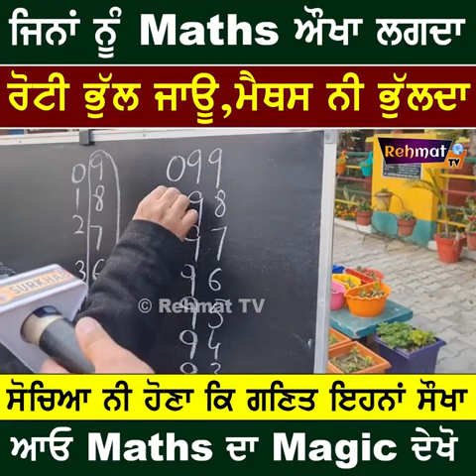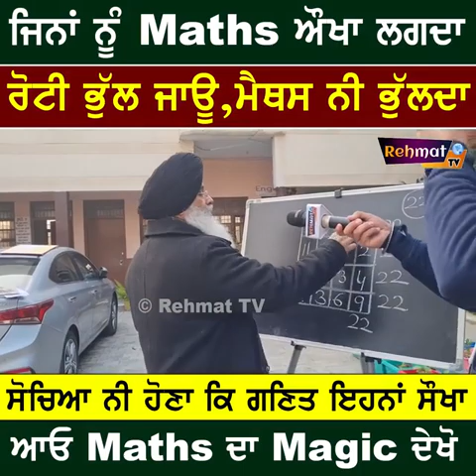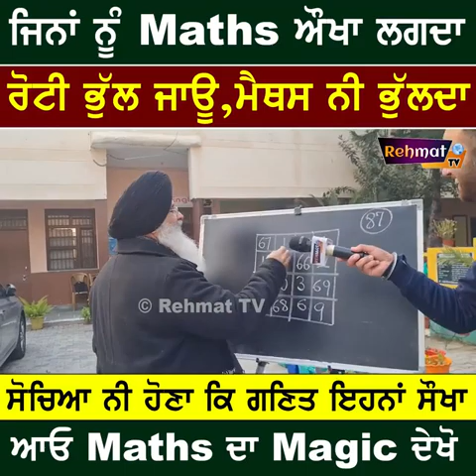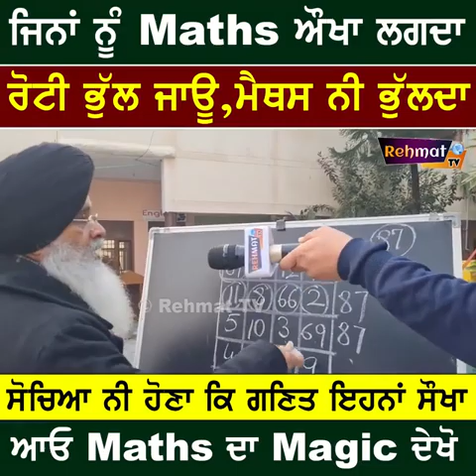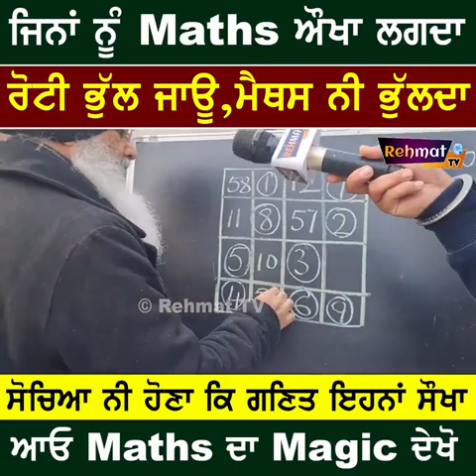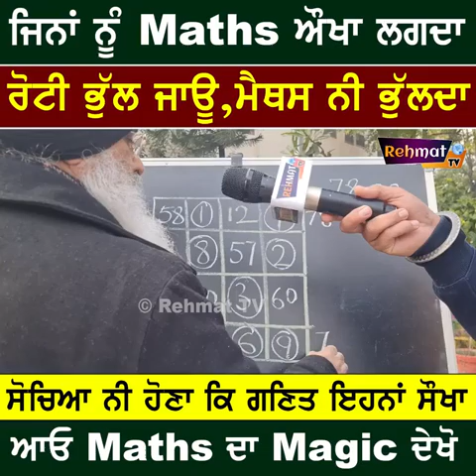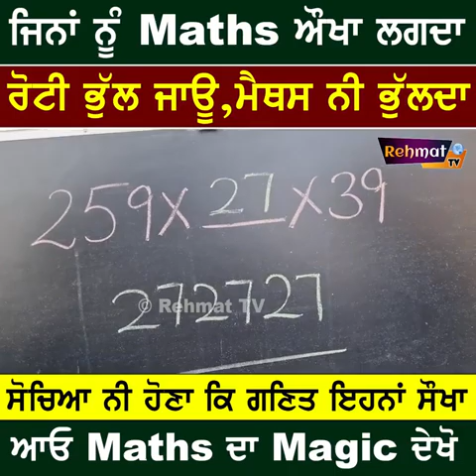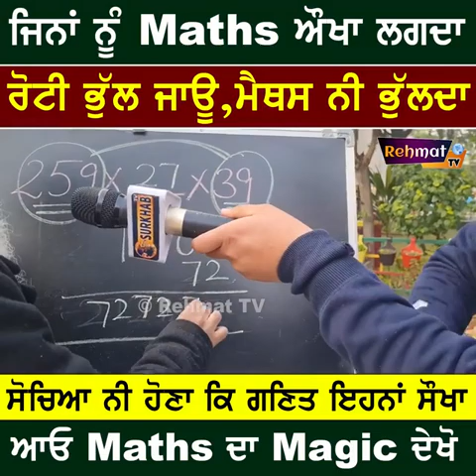गणित समझ में क्यों नहीं आती? गणित में इंटेलिजेंट कैसे बने?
Maths ko kaise samjhe
गणित में कमजोर छात्र क्या करें?
बच्चों को गणित कैसे सीखें
गणित सीखने का सरल तरीका
गणित+की+शुरुआत+कहाँ+से+करें
गणित के सवाल हल करने के तरीके PDF
गणित के सवाल हल करने के तरीके Class 10
गणित सीखने के लिए आईसीटी उपकरण
सीखे गणित कक्षा 6
How to solve any math problem in seconds
How to solve any math problem app
3 different ways to solve a math problem
How to solve math problems by scanning
How to solve any math problem online
how to solve math problems step-by-step
लोगों ने यह भी पूछा
What are the 4 types of math?
Why is math called math?
How math is invented?
गणित के सवाल हल करने के तरीके Class 9
pasta kaise banate hain
panipuri pani recipe
federalism class 10 cbse
sketchbook
sulekh
akhand bharat
panipuri pani recipe
sketchbook
sulekh
akhand bharat
moonglet recipe
mission 212
how to make flower vase
sabse badhiya game
tak ginti
channel grow kaise kare
air fry
whole physics in one video
std 8 maths chapter 2 exercise 2.3
mahavitaran electricity bill payment online
rais resepi
kari kese banate hai
how to use vs code editor for python
chennai food
i phone 11 pro
yo whatsapp guys
antarctica life